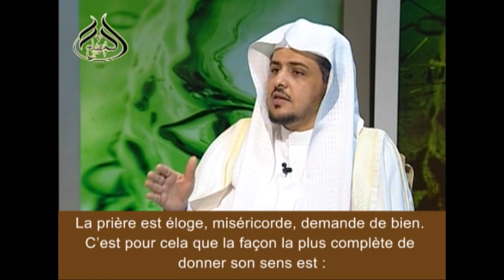Le sens de la prière sur le Prophète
معنى الصلاة على النبي صلى الله عليه وسلم